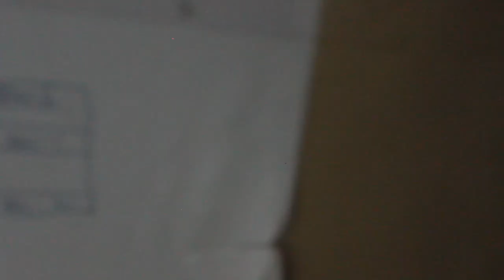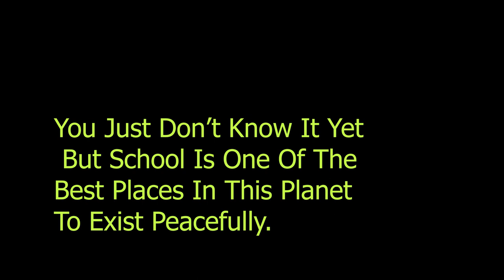Visiting My School after 10 Years | Got emotional